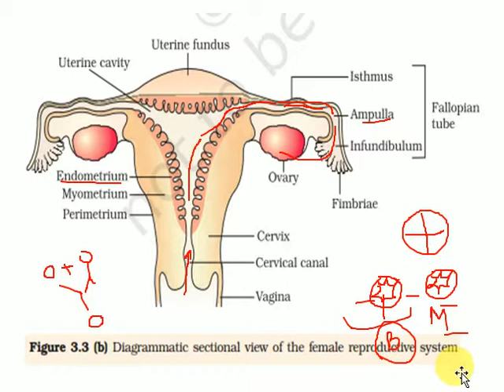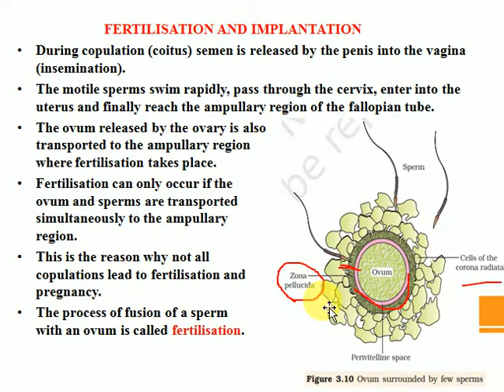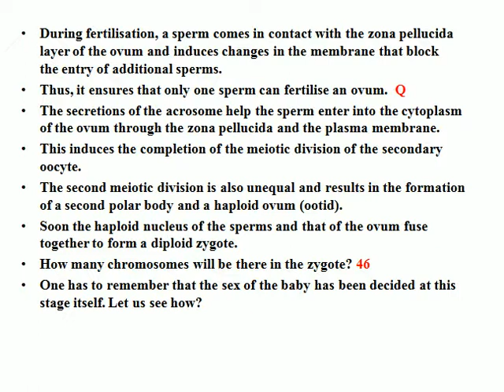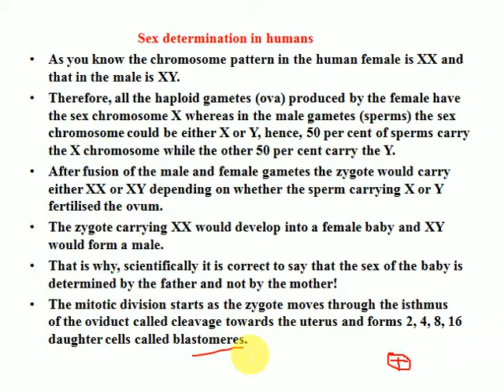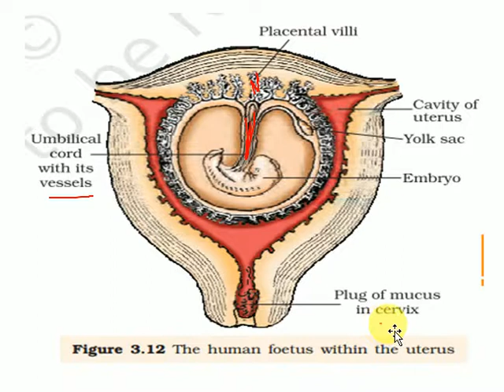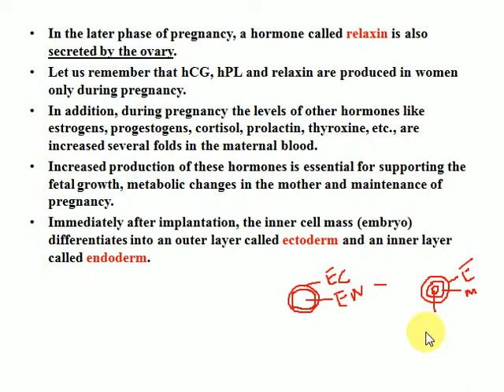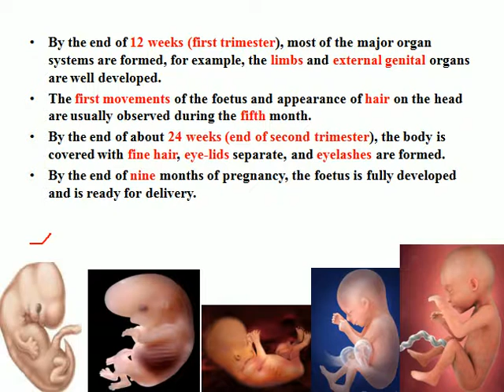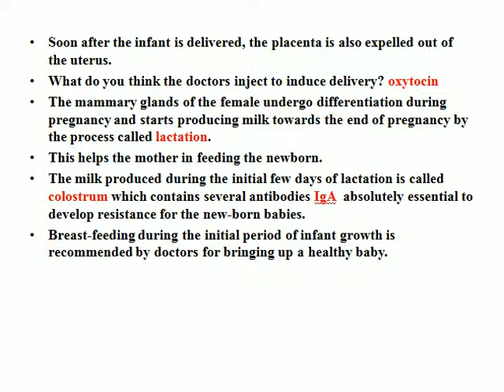XII Bio Ch-3 Human Reproduction part-4 word to word explanation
This video has word to word explanation of Ch-3 Human Reproduction part-4 according to latest ncert book 2018-19.
1. Fertilization and implantation
2. Pregnancy and embryonic development
3. Parturition and lactation

-Chemicals for colour, pungency and bitterness in food रंग, तीखापन और भोजन में कड़वाहट के लिए रसायन

-58 spices, herbs and condiments with scientific names and families मसाले, जड़ी बूटी के वैज्ञानिक नाम